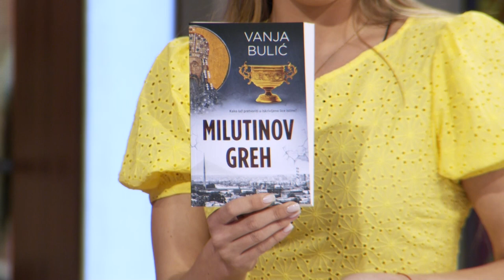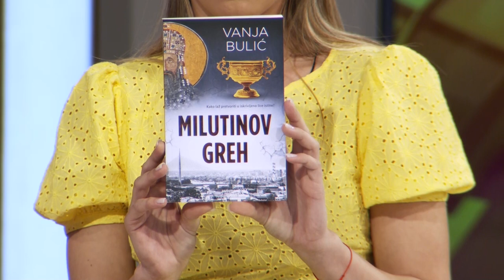Vanja Bulic i "Dusanova kletva" - Neverovatne istorijske cinjenice koje su ostale pod velom tajne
Gost: Vanja Bulić - Novinar i pisac